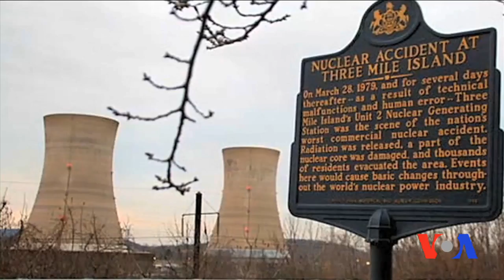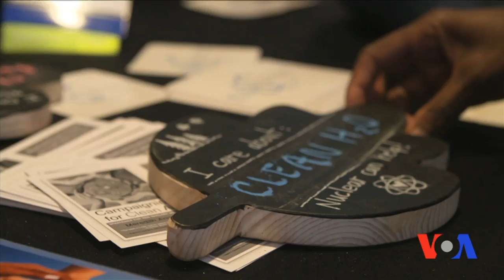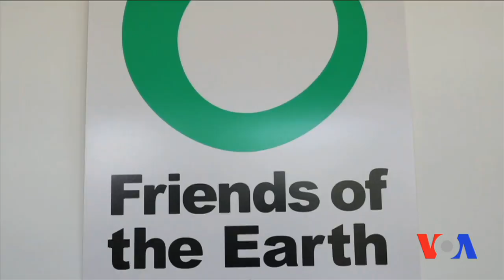Yadroviy onalar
AQShda atom inshootlariga e’tibor va yadroviy energiya sanoatiga ahamiyat pasaygan. San-Fransiskoda yaqinda o’tgan anjumanda ayol mutaxassislar bu masalani ko’tarib, hukumat va nohukumat sektorni ular bilan bu borada yaqindan ishlashga chaqirdi.